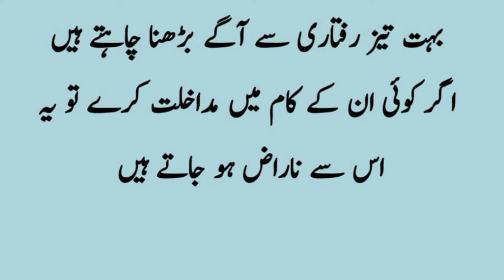Jis Aurat Ko Black Rang Pasand Ho || Aaj ki Achi Baatein | Urdu Noon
Stay Blessed And Connected. JazaKAllah Aj Ki Achi Baat / Urdu Noon ❤